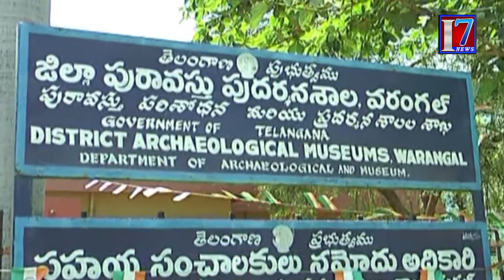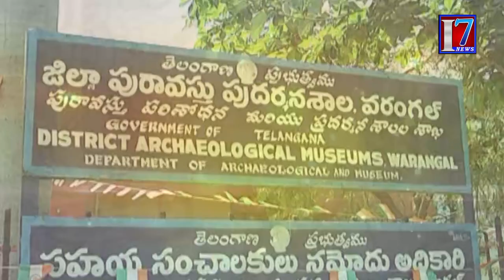Rani Rudramadevi Story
రాణి రుద్రమదేవి ఆనవాళ్లు